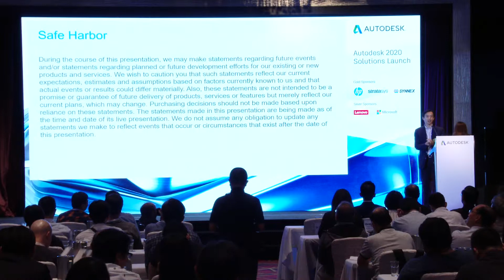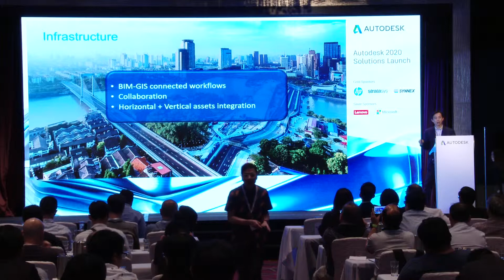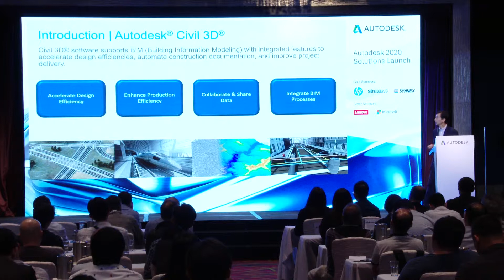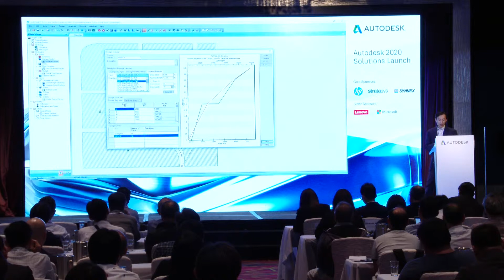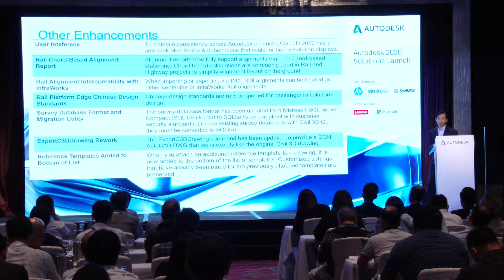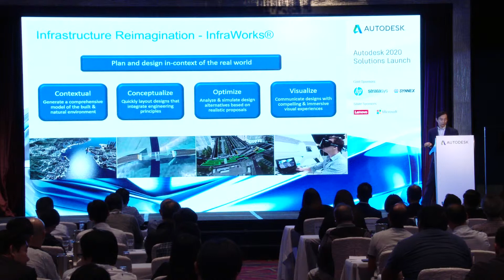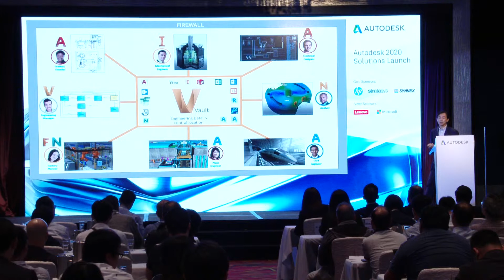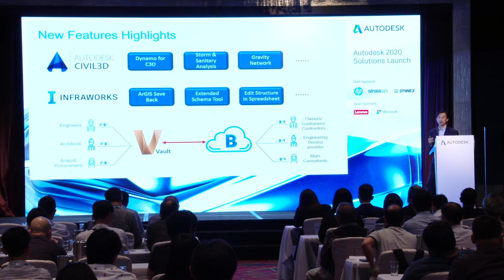Autodesk 2020 Solutions Launch - Autodesk 2020 Solutions Update - Infrastructure Solutions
Presented by:
Mr. Waiky LEUNG
Sales Manager, AEC